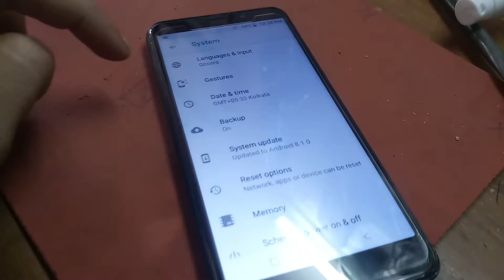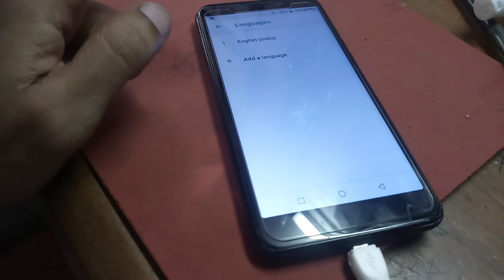How to language change movie star c1 ithelper